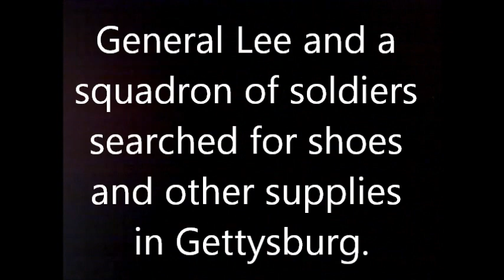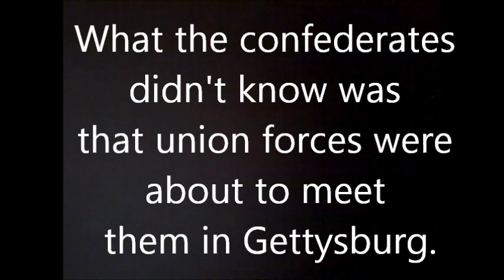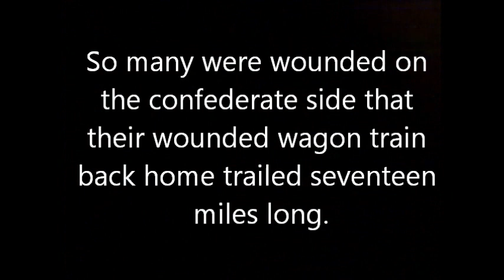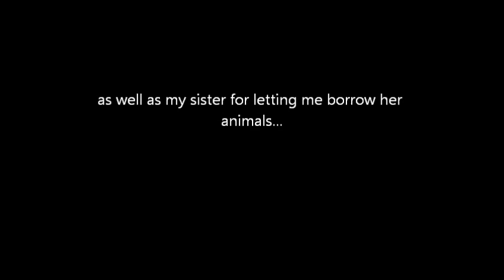Lourenco Civil War Project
Me and Angela... And Jack(=